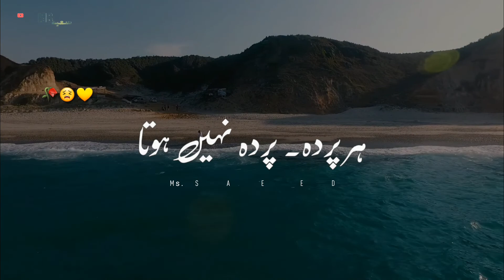shayari kotary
Nz Status
Urdu Shayari
Iqbal poetry
Sad quotesin Urdu
Sad poetry in Urdu
2 line love poetry urdu
2line love quotes in Urdu
2 line romantic poetry in Urdu
Best Urdu poetry
Urdu ghazal
Sad Shayari Urdu
Shayari love
Shayari Urdu
Eid Poetry
Shair in Urdu
Iqbal Shayari Whatsapp about line in Urdu
Ishq Poetry in Urdu
Deep line in Urdu
Dukhi Shayari Urdu
Urdu words Poetry
One line qouet in Urdu
Heart touching Poetry
Broken heart touching poetry
Mohhabat poetry
Urdu linesUrdu Shayari
Iqbal poetry
Sad quotesin Urdu
2 line love poetry urdu
2line love quotes in Urdu
2 line romantic poetry in Urdu
Best Urdu poetry
Urdu ghazal
Sad Shayari Urdu
Shayari love
Shayari Urdu
Eid Poetry
Shair in Urdu
Dukhi Shayari Urdu
Urdu words Poetry
Heart touching Poetry
Mohhabat poetry
Urdu linesUrdu Shayari
Iqbal poetry
Sad quotesin Urdu
2 line love poetry urdu
2line love quotes in Urdu
2 line romantic poetry in Urdu
Best Urdu poetry
Urdu ghazal
Sad Shayari Urdu
Shayari love
Shayari Urdu
Eid Poetry
Islamic Status
Shair in Urdu
Dukhi Shayari Urdu
Urdu words Poetry
Heart touching Poetry
Mohhabat poetry
Urdu lines